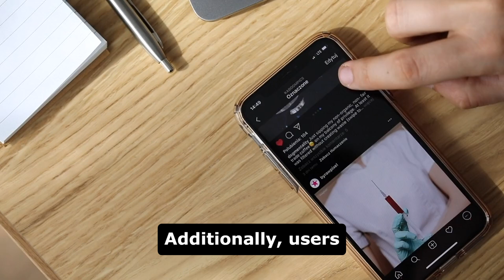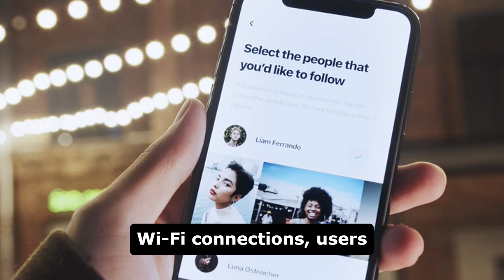How to Unblock Twitter in Pakistan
Are you in Pakistan and finding it challenging to access Twitter due to restrictions or censorship? In this comprehensive video tutorial, we provide you with easy-to-follow steps to unblock Twitter and regain access to the platform from anywhere in Pakistan.

With the use of virtual private networks (VPNs), proxy servers, and other effective methods, you'll learn how to bypass geo-restrictions and censorship imposed on Twitter in Pakistan. We'll walk you through the setup process for various VPN services and explain how to use proxy servers to access Twitter seamlessly.

Don't let censorship hinder your freedom of expression and access to information – watch our video and unlock Twitter in Pakistan today!